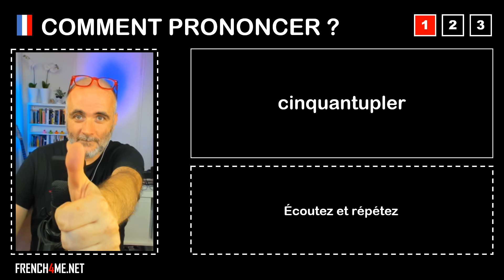Pronuncia corretta = cinquantupler